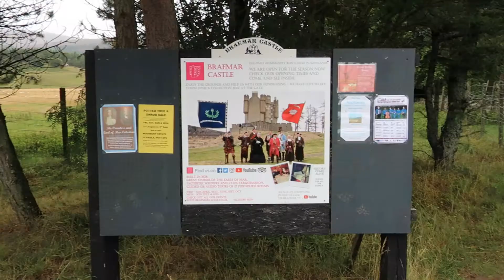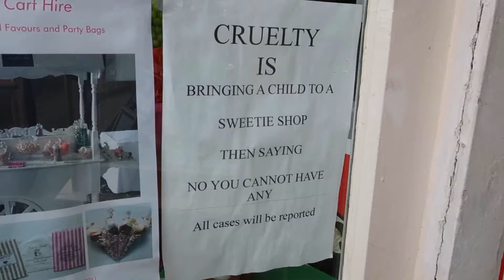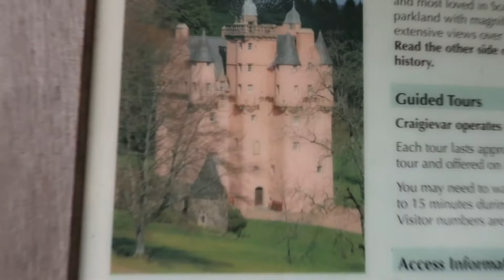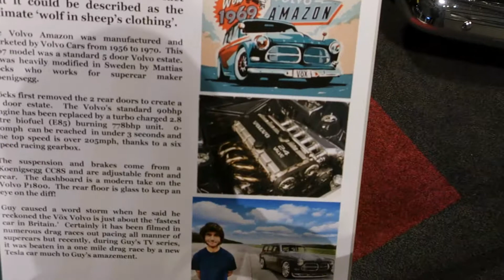Vlog #6 - Schotland dag 9 en 10